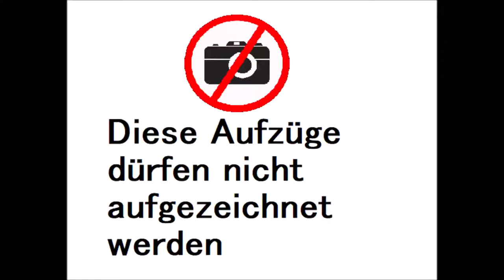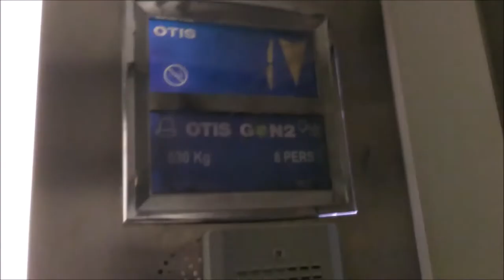Aufzug otis gen2 Im Fashion Park Geschäft